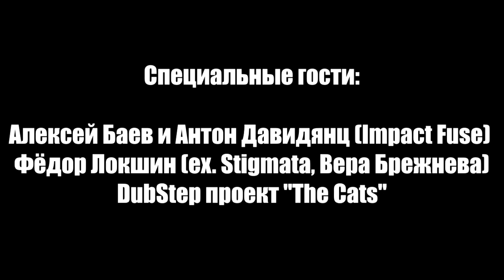25 ноября Финал конкурса барабанщиков Roland V-Drums Contest'12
25 ноября в клубе "Правда" Roland и BlastBeat DrumShow проводят  Финал конкурса барабанщиков Roland V-Drums Contest'12. В нём примут участие 15 барабанщиков со всей страны. Они будут биться за приз - электронную ударную установку Roland TD-15KV и за право представлять Россию на мировом чемпионате V-Drums World Championship 2 в Германии.
Специальные гости:
Любой желаюжий сможет поиграть на установках V-Drums, также будут разыгрываться призы от компании Roland и магазина BlastBeat.
ул. Правды 24 стр.3 ВХОД СВОБОДНЫЙ!
Подробности:
Музыка в видео - группа Impact Fuse